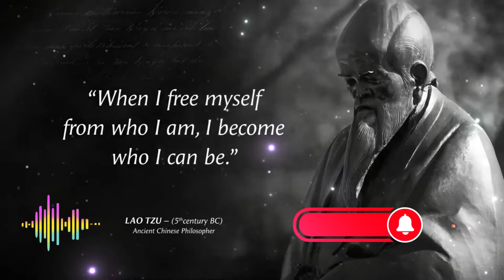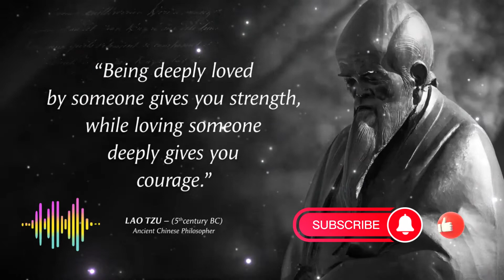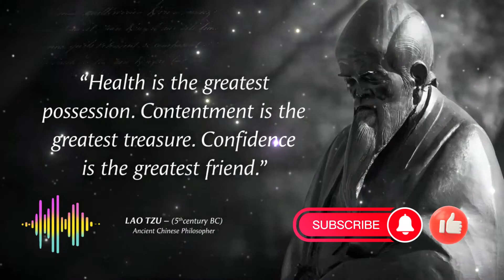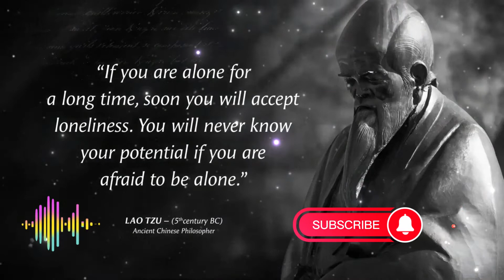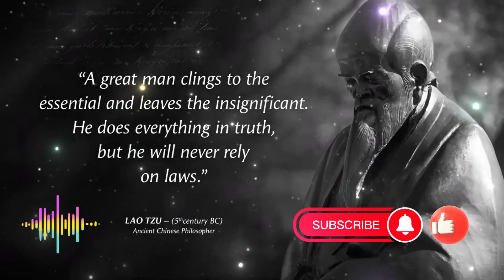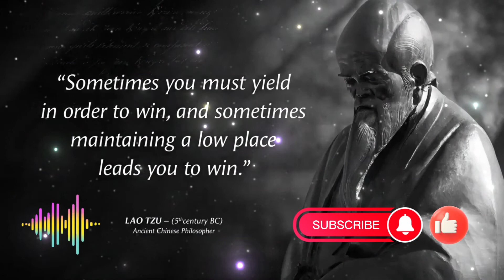Top 50 Motivational Quotes In English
My Laptop 💻
Key Bord ⌨ & Mouse 🖱
My Mic 🎤
My Smart Phone 📱
My Smart Watch
Usefull E Books Please Cheak It 📓

Self Think Quotes
self think
Quotes chanel
Quotes  motivation
inspiring Quotes
Quotes video